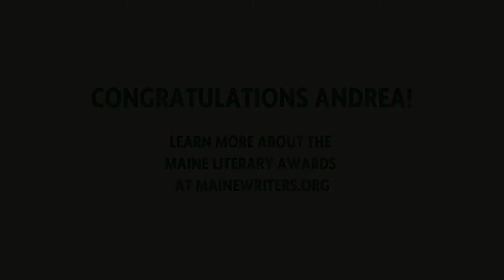A Brief Interview with Andrea Lepcio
We sat down to talk with Andrea Lepcio, winner of the 2022 Maine Literary Award for Drama.